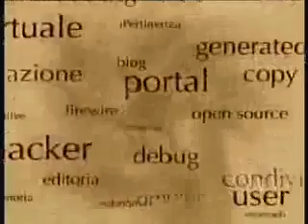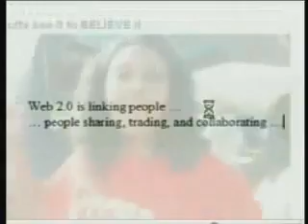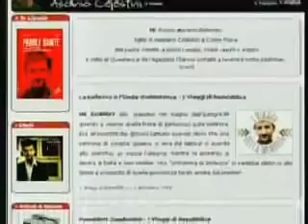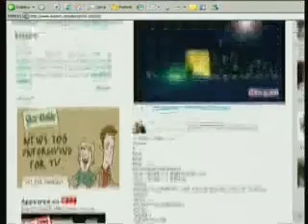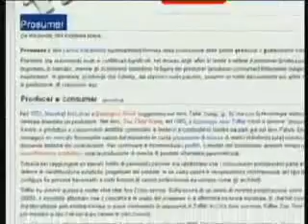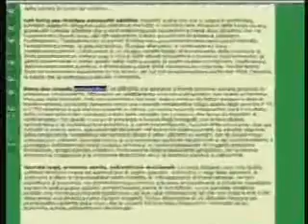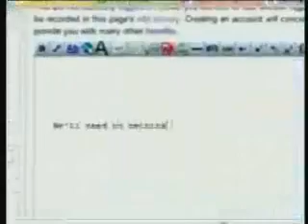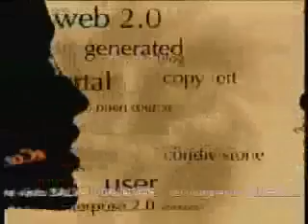Salva con Nome: Le parole chiave dell'Innovazione